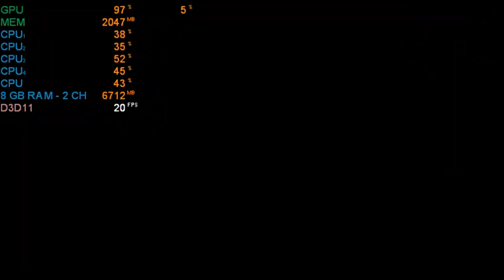Baldur's Gate III Intel HD 520 (dx11)